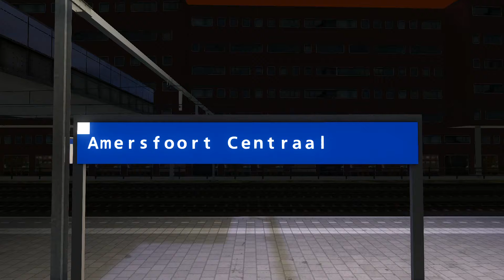Train Simulator Classic | Führerstandsmitfahrt | New ICMm Midlife-Update (V4)